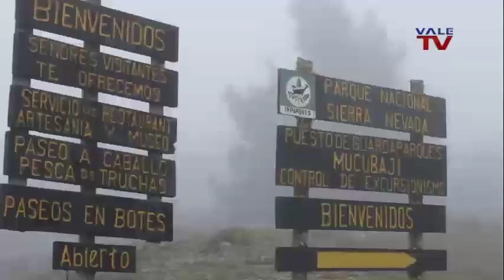CONVIVENCIA EN LOS ESPACIOS PÚBLICOS Y EDUCACIÓN CIUDADANA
VALE TV, con el apoyo de la @UEenVenezuela, ha producido una serie de micro documentales titulada ConstrucciónDeCiudadanía.

Micro documental IX: Convivencia en los espacios públicos y educación ciudadana.

El espacio público desde sus diferentes miradas y enfoques y su vinculación con la convivencia ciudadana, pueden considerarse como articuladoras de la sociabilidad, pluralidad y diferencia del pensamiento. Puede ser el punto de partida para delinear una identidad cultural y política colectiva en las sociedades, cuya naturaleza y esencia son heterogéneas y complejas, donde potencialmente existen conflictos, pero igualmente, oportunidades de entendimiento en el marco de la participación ciudadana.

Desde esa perspectiva, el concepto de espacio público como encuentro de convivencia ciudadana, siempre ha estado presente a lo largo de nuestra historia de vida en sociedad, seguramente desde diferentes enfoques, y adaptándose a las permanentes transformaciones sociales. En la medida, que se van generando estos cambios, este concepto va modificándose a los fines de satisfacer las necesidades de los ciudadanos.

Encontrándose el concepto histórico más emblemático, acuñado a las plazas públicas, como forma de identificación simbólica de grupos sociales distintos, donde se fomenta el encuentro de debate social, cultural y político, sin ningún tipo de criterios de exclusión de los ciudadanos. Ampliado por otras tipologías como: Calles, parques, bibliotecas públicas, centros comunitarios, museos, espacios académicos, centros deportivos, teatros, entre otros espacios, donde interactúan libremente los ciudadanos de cualquier localización geográfica y estatus social.

Sin obviar el surgimiento de las corrientes urbanistas el cual enfoca “Espacio público, ciudad y ciudadanía”, visto como  indicador de calidad de vida en las ciudades y áreas urbanas, con énfasis a mantener, renovar y producir los tejidos urbanos para dar un valor ciudadano a las infraestructuras. Facilitando además, la manifestación de diversas actividades ciudadanas asociadas a las prácticas políticas, económicas y culturales, que por lo general, se desarrollan en las plazas públicas.

En forma de síntesis se puede decir, que hoy más que nunca se encuentra vigente el significado y alcances de los espacios públicos como facilitadores de vínculos hacia la construcción de la convivencia ciudadana en sociedades democráticas, pues contribuyen a visibilizar en forma masiva mecanismos de presión social colectiva. El espacio público en cualquiera de sus tipologías, supera la visión estrictamente territorial, como lugares de libres tránsito, para convertirse en un potencial tejido social, de relaciones favorecedoras de la participación libre de los ciudadanos con objetivos comunes.

La Gran Caracas:
-Red Nacional: Canal 5
-Simple TV: Canal 114
-Inter: Canal 10
-SuperCable: Canal 52
-NetUno: Canal 4